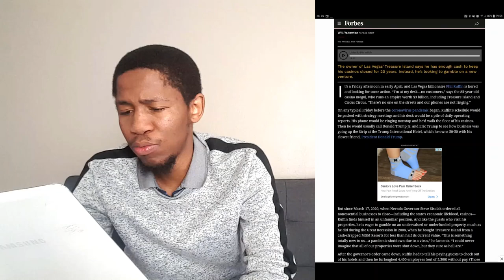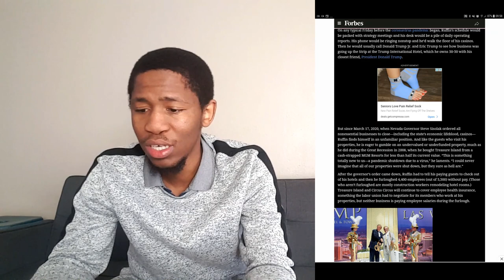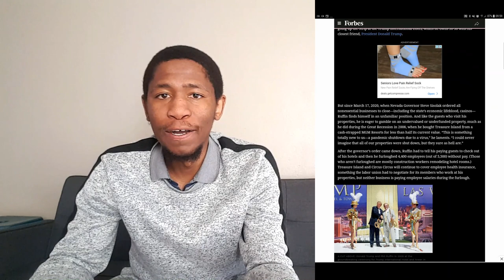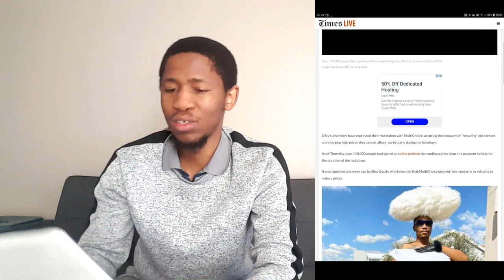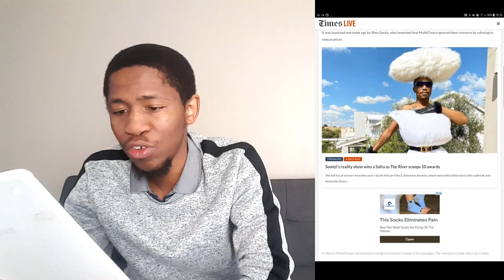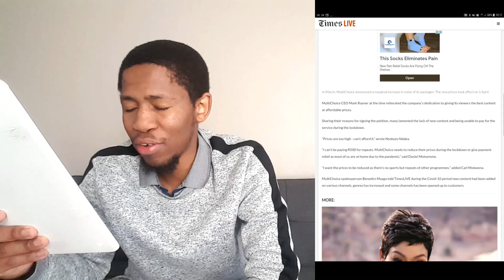DSTV PETITION | Billionaire Phil Ruffin Sees Jackpot in Global Pandemic - Google News Daily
Google News Daily aims to open discussion on news articles found on my phone and I believe deserves some engagement because it can help educate and somewhat entertain.

Today we cover 2 stories
Donald Trump’s Best Friend, Billionaire Casino Mogul Phil Ruffin, Sees A Hidden Jackpot In The Pandemic – Forbes

'I can't be paying R500 for repeats': Over 140,000 demand price cut from DStv – Times Livez